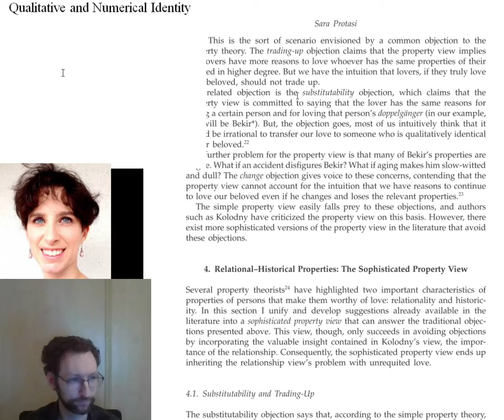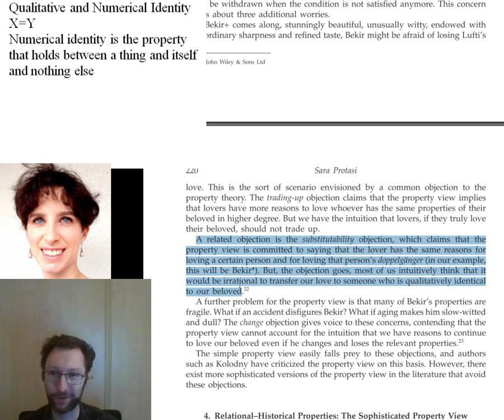PHI 1000 Protasi Lecture